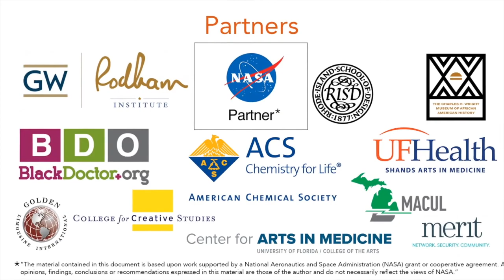Illustrated Space: Visualizing the Cosmos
Aurore Simonnet, Scientific Illustrator at Sonoma State University in the NASA Education and Public Outreach Group at Sonoma State University CA, now known as EdEon STEM Learning.